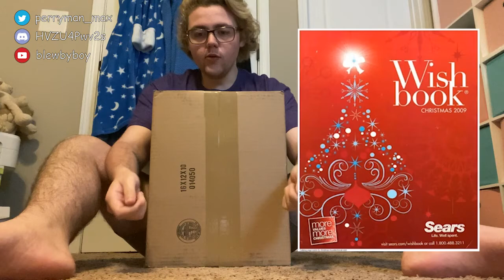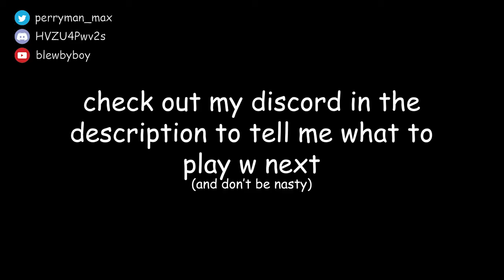pov: it’s 2009 your dad can’t get penbo to work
6/14/2021